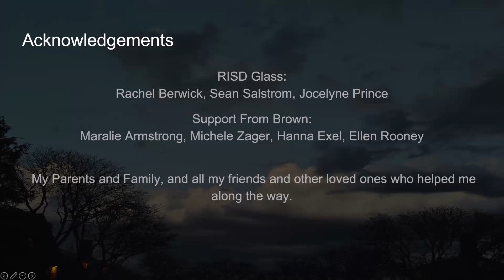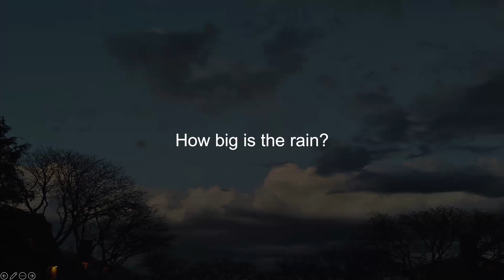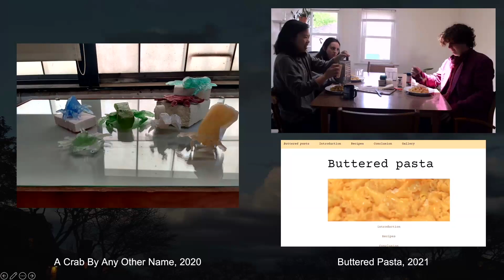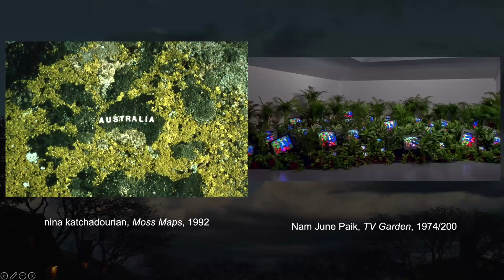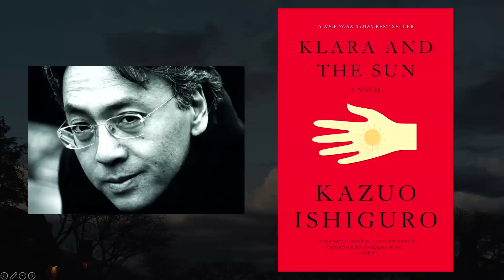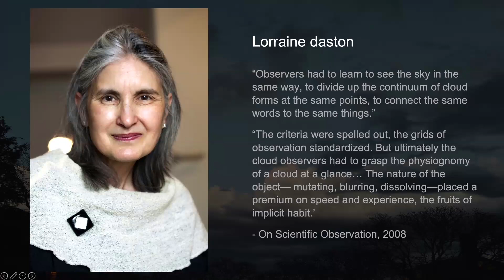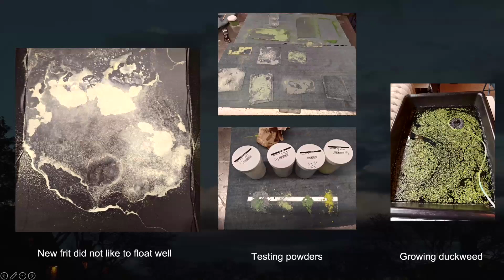2024 Brown|RISD Dual Degree Capstone Presentation - Dexter McChesney